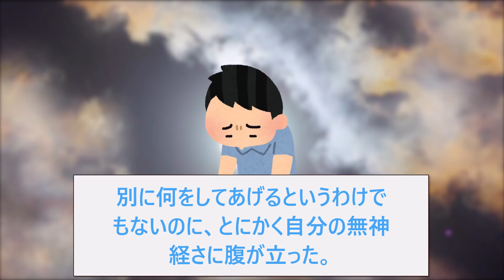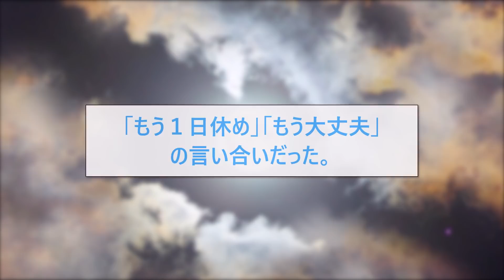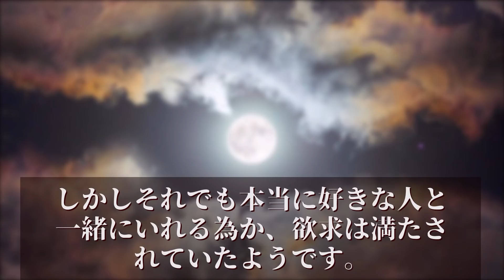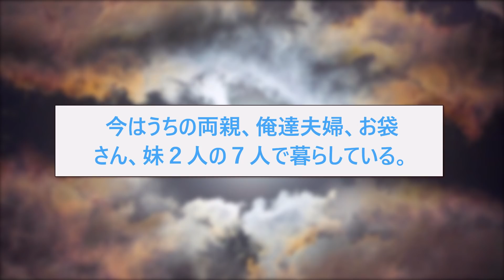【2ch面白いスレ】闇深すぎる後輩を好きになったら衝撃の展開になったw【ゆっくり解説】